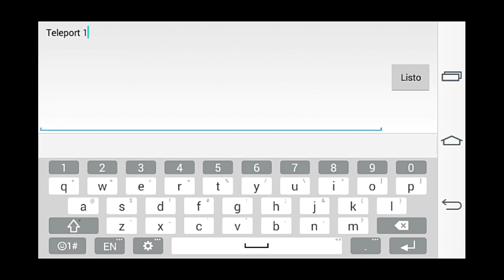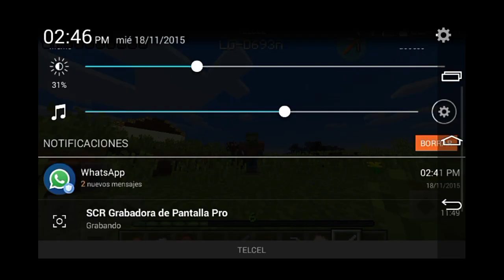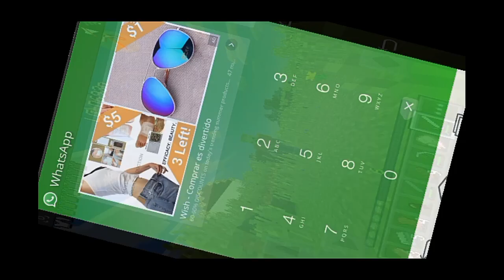RodrigoLand - paquete de textura :3 - episodio #2